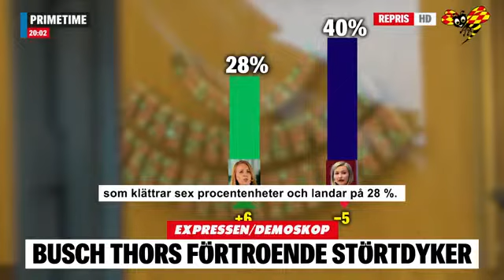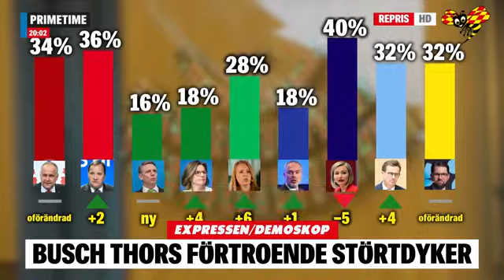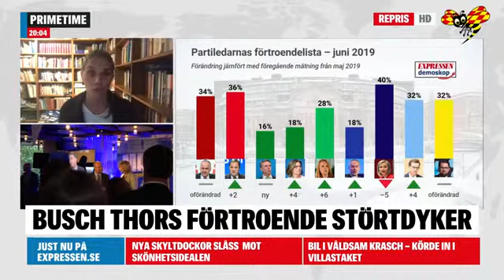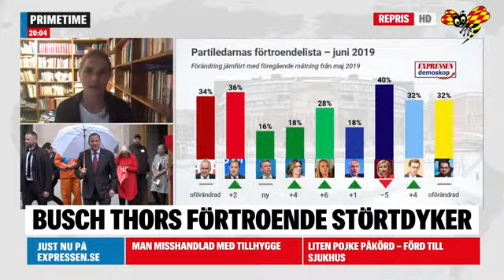Ebba Busch Thors förtroende störtdyker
Kristdemokraternas partiledare Ebba Busch Thor har länge haft en väldigt stigande trend vad gäller förtroende av väljarna. Men nu på slutet verkar hon ha tappat väldigt mycket från vad hon har haft tidigare.
Vad beror det här på?
Kristdemokraterna har haft en väldigt stigande trend på slutet vilket har resulterat i att man har gått ifrån att ha varit helt uträknade till att vara med och slåss om att vara ett stort parti i Sverige.

Vad tror du?